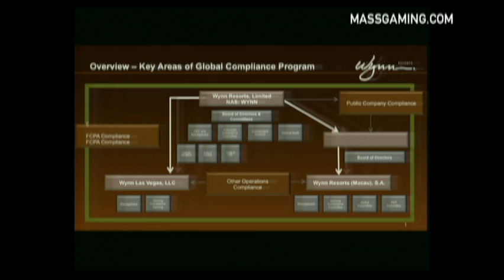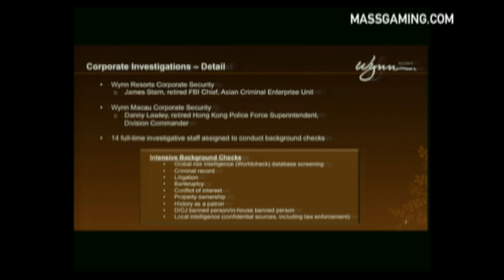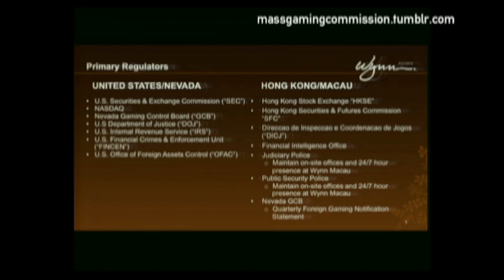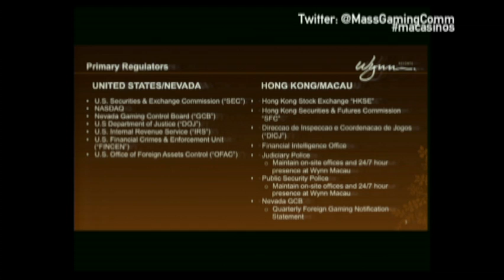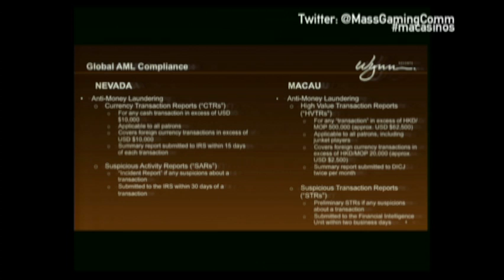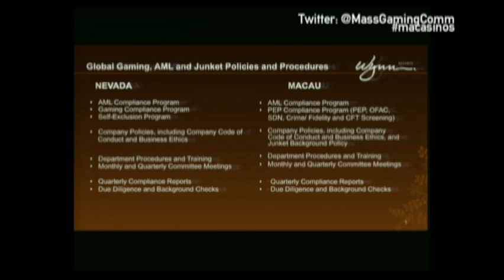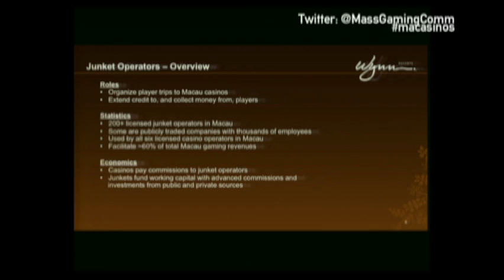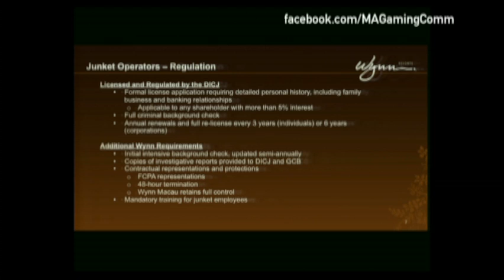MGC Meeting 12.16.13 (Part 1): Wynn MA, LLC Suitability Hearing